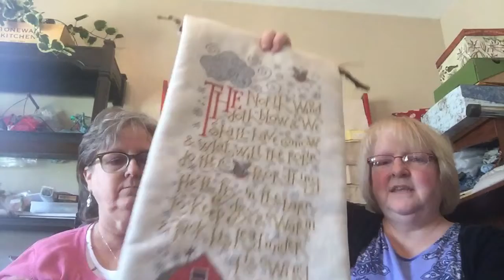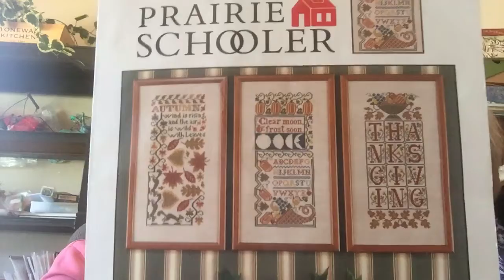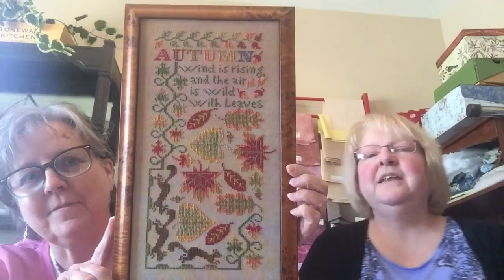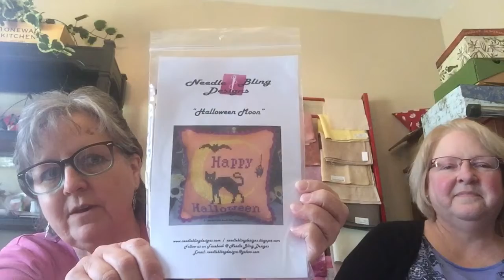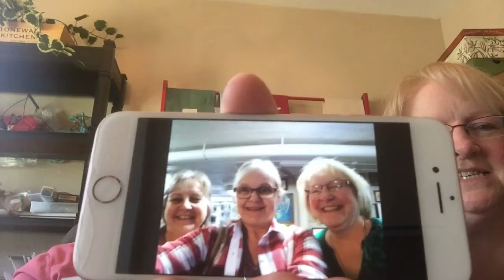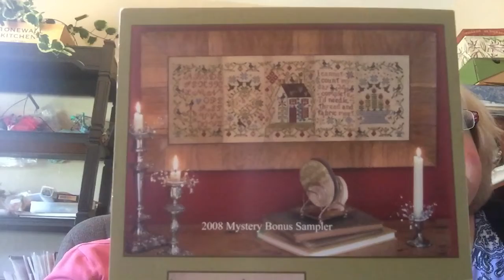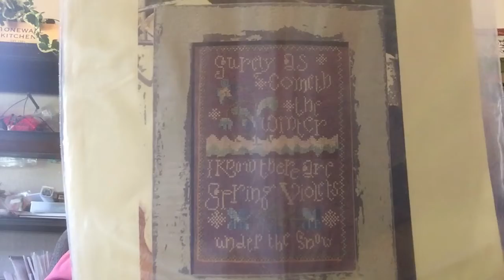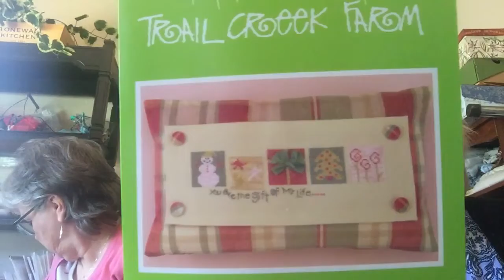Addicted Sisters Flosstube #8 - March 22, 2018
Our first Stitchy kindness

Contact Cathie at C C & Company for chart/fabric/floss for our SAL beginning May 8: Two Bees & ABCs - Rosewood Manor